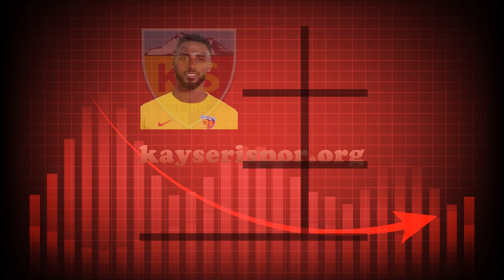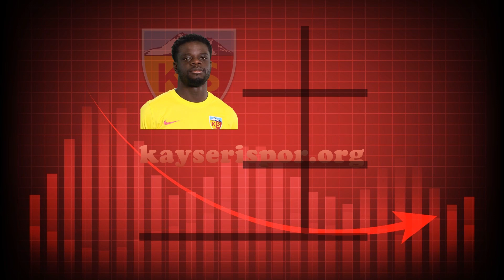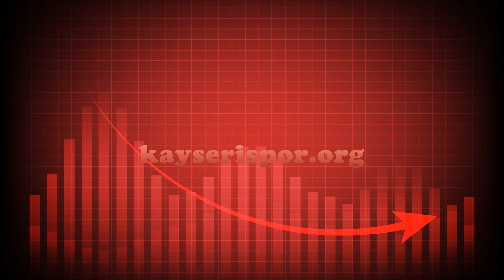2023-2024 Süper Lig 13.Hafta: Kayserispor 1-1 Adana Demirspor-İstatistekleri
✔ 45 Dakika 👉 Yusuf Erdoğan 0-1
✔ 74 Dakika 👉 Aylton Boa Morte 1-1